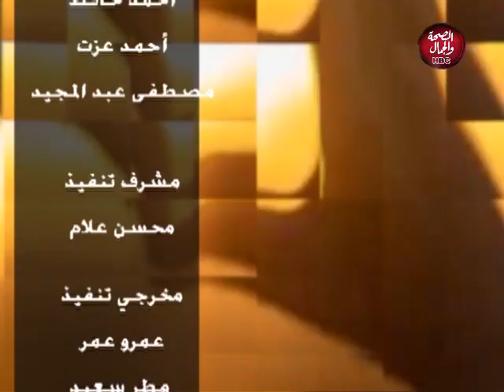طموح شباب | دعم الموهوبين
تقديم : محمد أبو ضيف
في ضيافته : فريد شوقي طعيمة ـ كاتب وشاعر

قناة_الصحة_والجمال# برامجنا